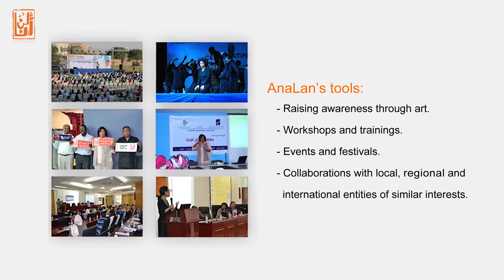About AnaLan (English version)عن مبادرة أنالن (النسخة الإنجليزية)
About AnaLan (English version)
عن مبادرة أنالن (النسخة الإنجليزية)